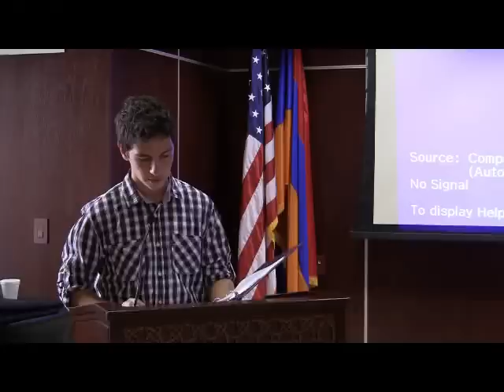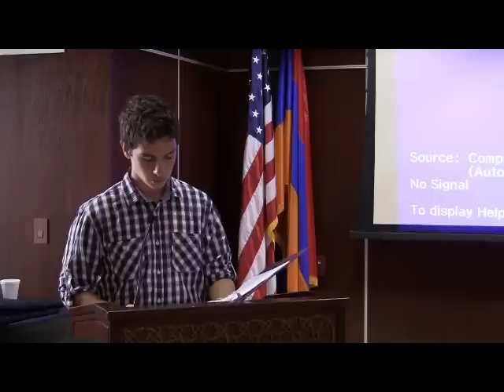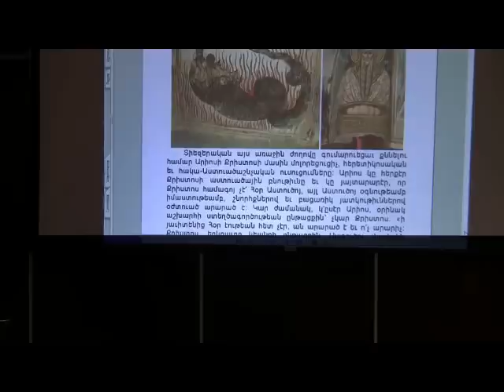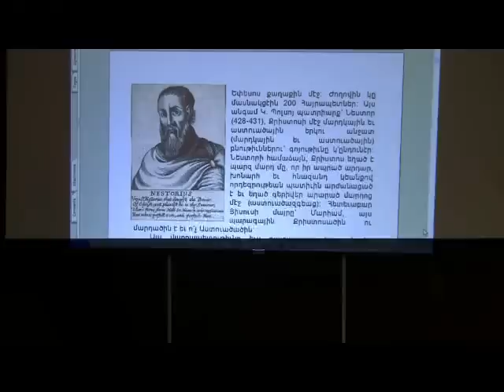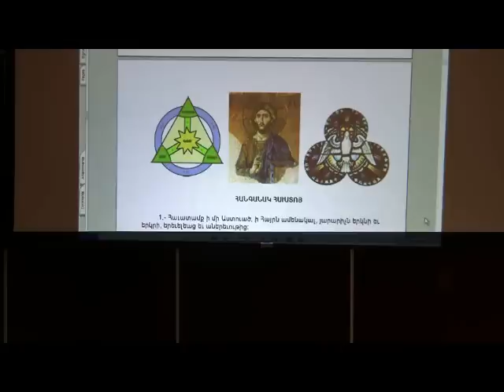"The Nicene Creed's Biblical and Theological Interpretation" at Crescenta Valley Armenian Church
Lecture on "The Nicene Creed's Biblical and Theological Interpretation" presented by Very Reverend Father Muron Aznikian at the Crescenta Valley Armenian Apostolic Church in LaCrescenta, California on Sunday 10/14/12.